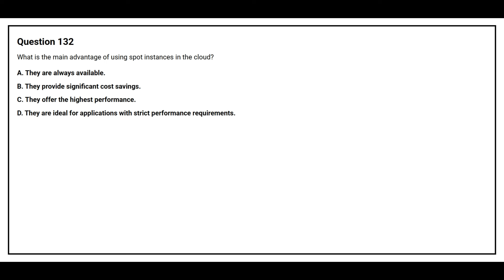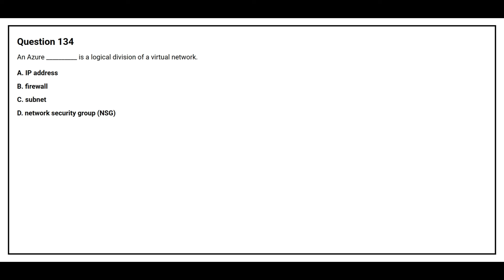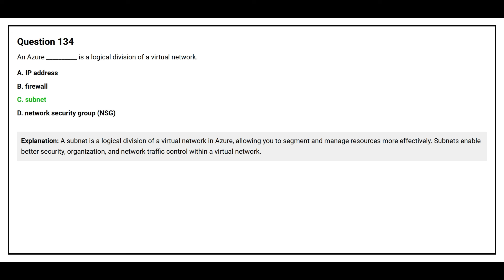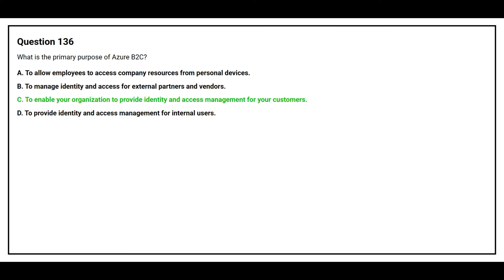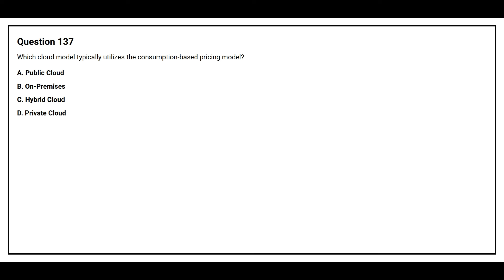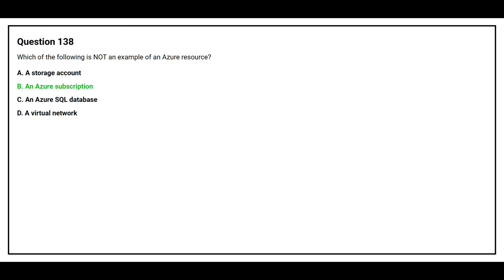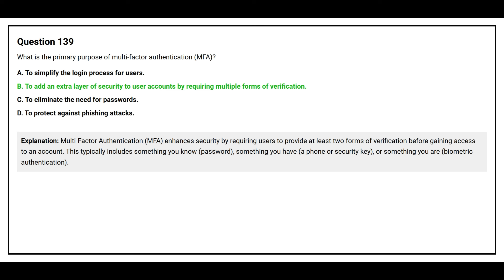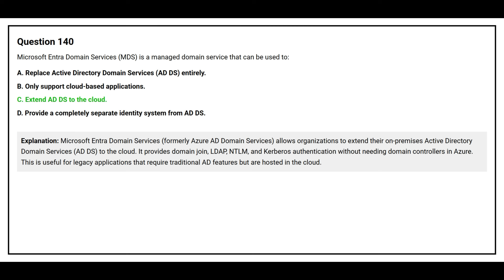AZ 900 Exam Q&A #14 - Azure Fundamentals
Introduction:
Get ready for the AZ-900 certification! 🚀 I’ve compiled 300 carefully selected questions and answers with clear explanations to help you master the fundamentals of Microsoft Azure. Perfect for beginners and those preparing for the exam. Start your Azure journey today!